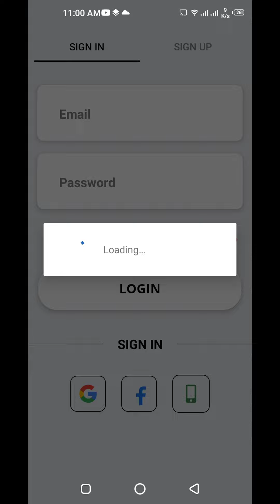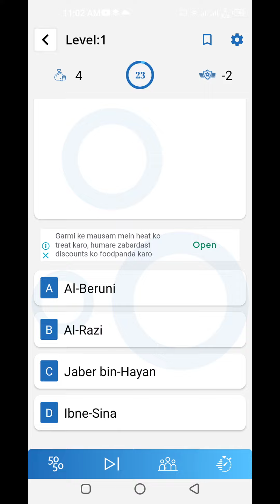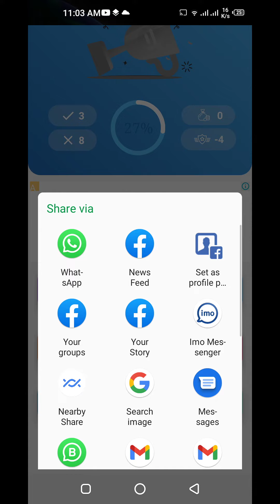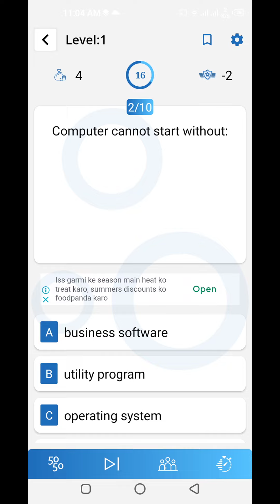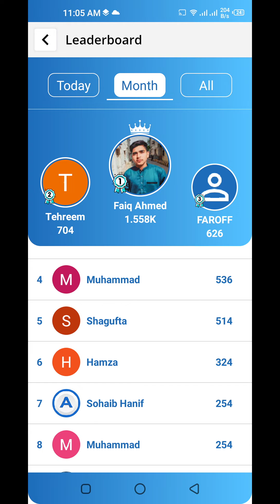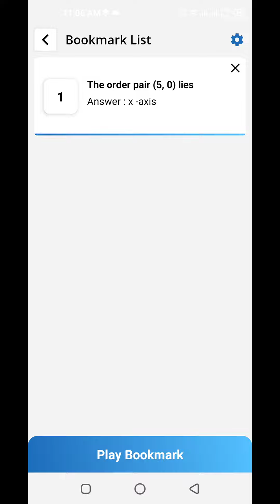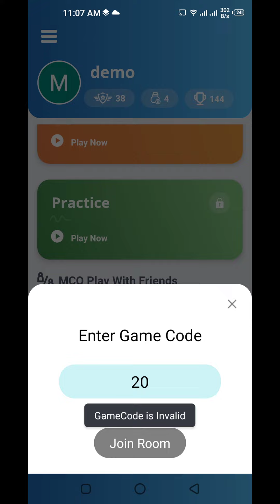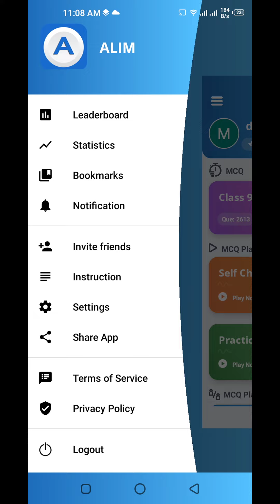Multiple Choice Questions for class IX, X, Xi, XII, Karachi Board, Alim Learning Apps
mcq for all subjects.